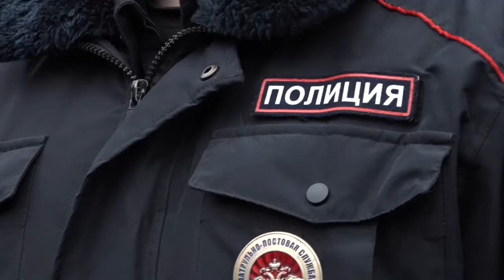День здоровья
Одинцовские полицейские вместе с представителями общественного совета при УМВД провели акцию «День здоровья». Жителям рассказали, почему так важно вести здоровый образ жизни.